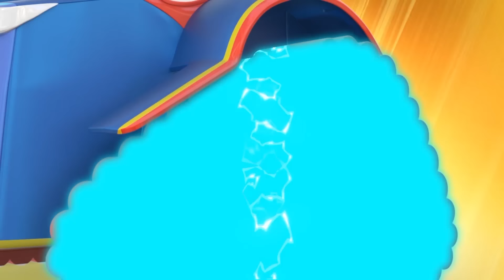Go CAMION DE POLICE, trouve les bébés avant le jumeau maléfique ! | Bébés disparus et qui pleurent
Les bébés sont perdus dans un labyrinthe enneigé ! Vite super camion de police ! Tu dois les trouver avant que le jumeau maléfique ne les atteigne !

Bienvenue à Car City, un univers palpitant où toutes sortes de véhicules cohabitent gaiement ! Cette métropole automobile fourmille d'activités et ses résidents se retrouvent souvent dans des situations difficiles. Heureusement, nos héros sont toujours là pour aider leurs amis dans le besoin. Ce sont Carl le Super Truck, Tom la dépanneuse, la super patrouille, et bien d'autres. Basée sur la série qui a déjà conquis des millions d'enfants de par le monde, "Super Car City" est une évolution majeure,  avec un redesign complet et des histoires encore plus captivantes, avec pour thèmes centraux l'amitié et la vie en communauté.